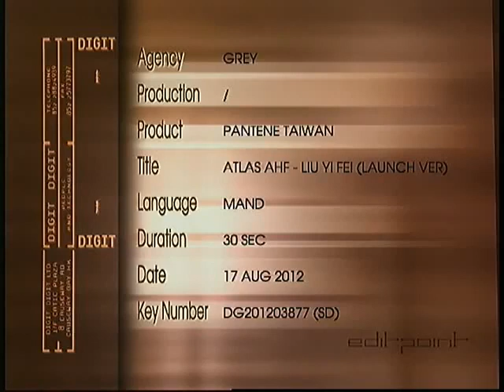劉亦菲[2012.08.31]潘婷強韌秀髮系列電視廣告(台灣版)